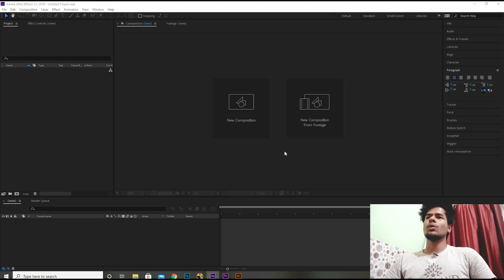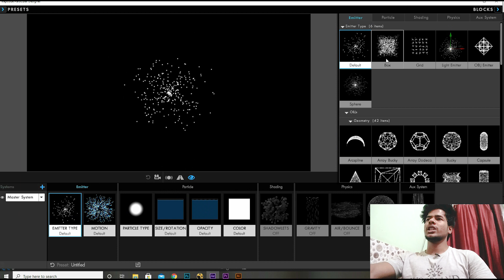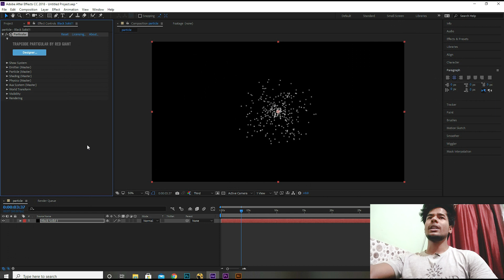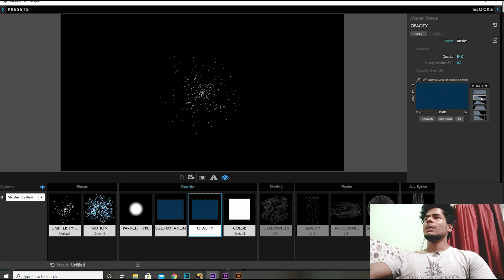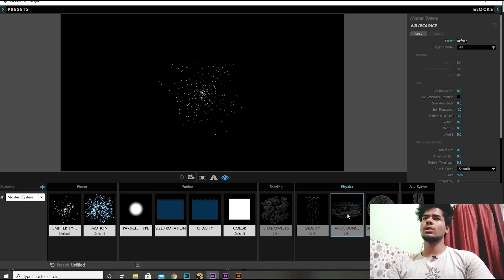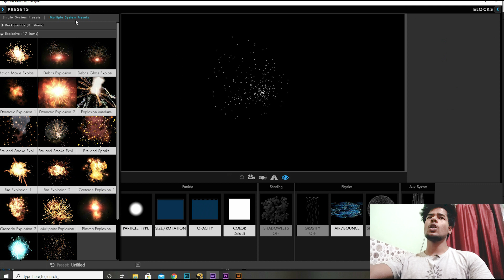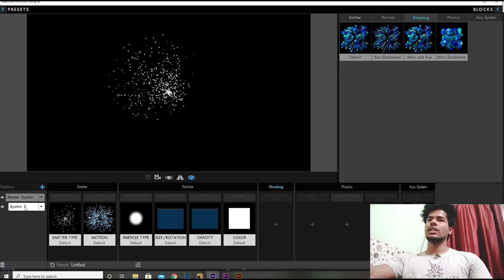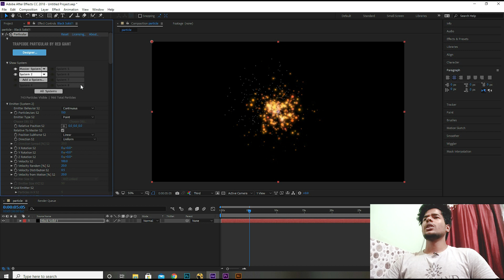Trapcode Particular Basic Tutorial in Hindi - Part one - ROHITVFX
►SERVICES -

►Support us for free Content

 @Rohit VFX ​